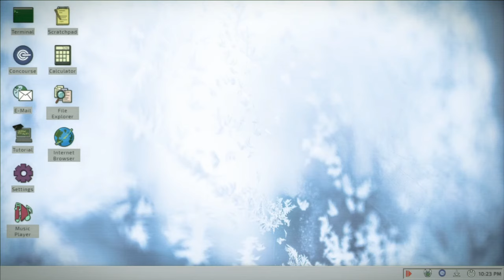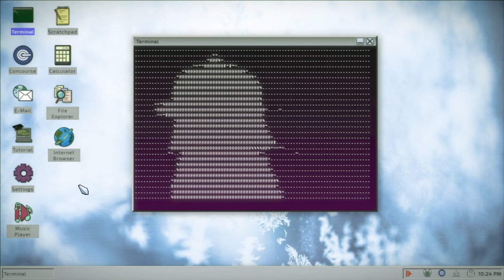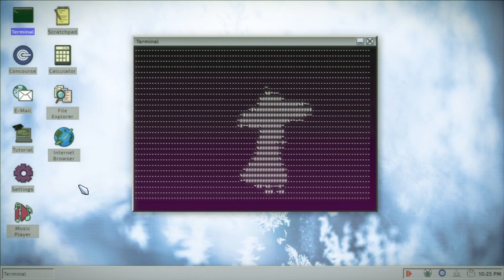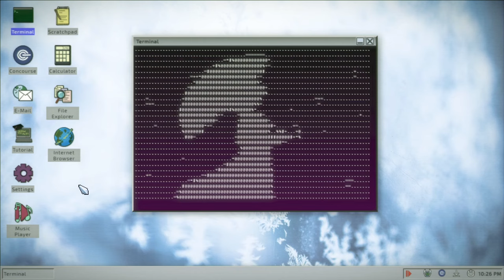Bad Apple but it's in a Project RyME terminal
I needed to take a break from normal development one day, so I added a renderer for Bad Apple to the terminal in my upcoming game, Project RyME. It's rendered live and in real time within the terminal window. The audio was edited in later.

Project RyME releases Q1 2024 on steam.